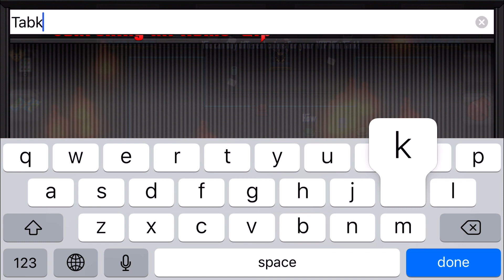Graal Era: Mini Tank (VIP September 2021)